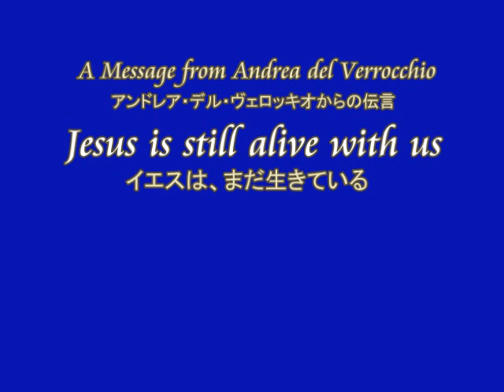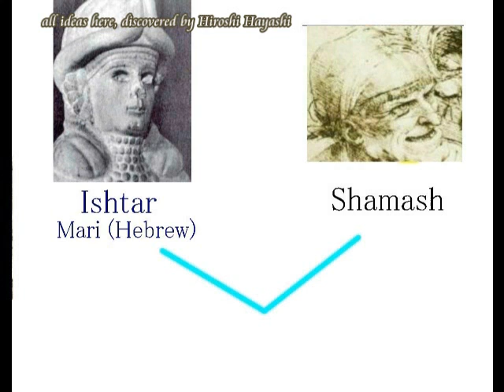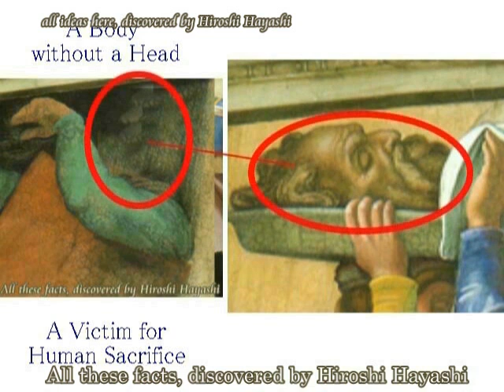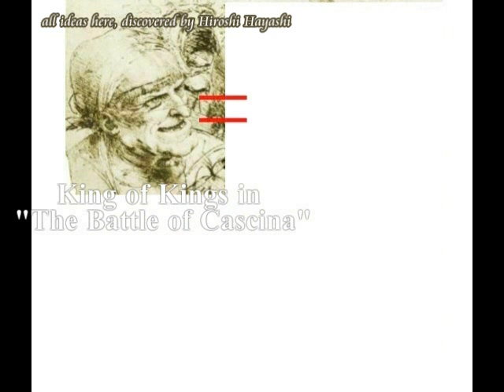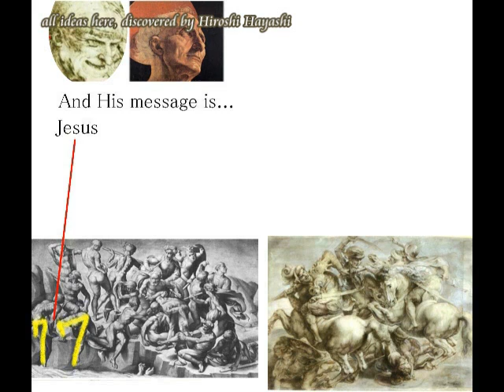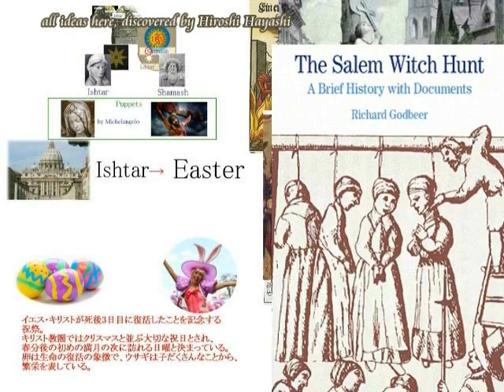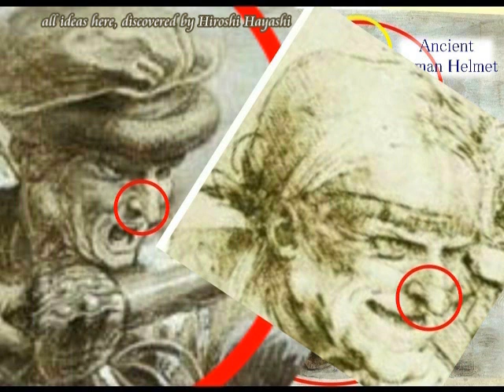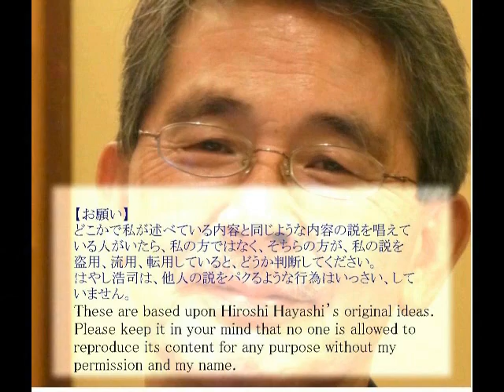2307（4）Jesus is still alive with us イエスはまだ生きている・ヴェロッキオからの伝言Message from Verrocchio by Hiroshi Hayash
2307(4)+996
Jesus is still alive with us and a Message from Andrea del Verrocchio
イエスはまだ生きている＋アンドレア・デル・ヴェロッキオからの伝言
A Serious Message from Mr. Leonardo da Vinci
レオナルド・ダ・ビンチ氏からの重要なメッセージ。

【注】
　この動画は、２０１４年前後の古い動画です。私、はやし浩司は、そのつど新しい発見をしながら、動画の内容を改定、訂正、修正しています。
内容的に矛盾があるときは、よりナンバーの大きい方の動画の内容を、優先的に参考にしてください。

Secret of Walt Disney（ウォルト・ディズニーの秘密）。

Hiroshi Hayashi
はやし浩司
June 2nd, 2017+August 03rd, 2014